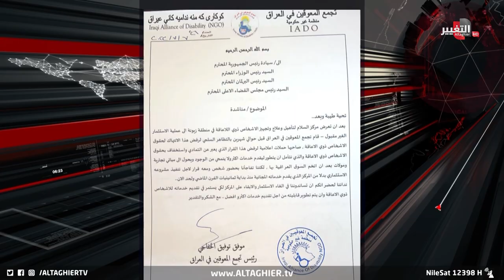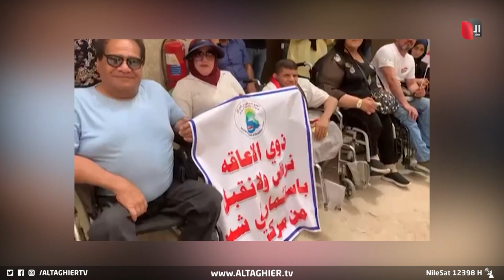كارثة إنسانية تهز بغداد .. يشعلها متنفذون | تقرير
لم يصل ذوو الاحتياجات الخاصة إلى حقوقهم التي يطالبون بها منذ زمن طويل، لتتفاقم قضيتهم إلى حقيقة مؤلمة كشفت عن التغول على مقر مركز السلام لتأهيل وعلاج وتجهيز ذوي الإعاقة في منطقة زيونة بحجة الاستثمار، ما جعلهم أمام تهديد حقيقي لحرمانهم من مقر يحقق لهم خدماتهم الصحية اللازمة.

موقع قناة التغيير الفضائية الالكتروني